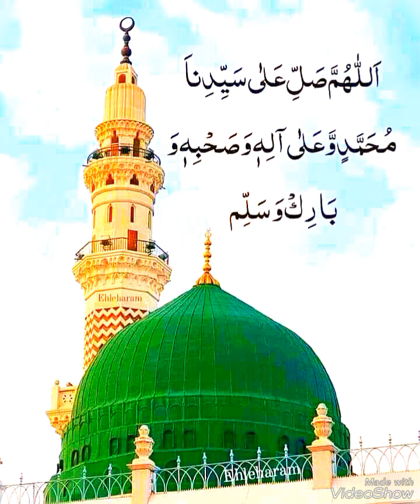Rubi Ul Awal Milad naat 2024#treding